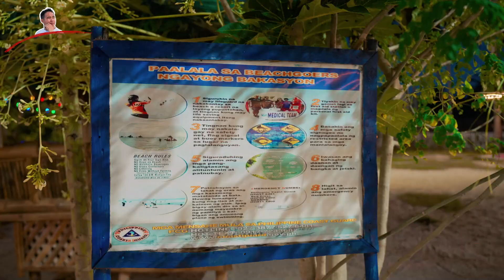Gabyhiens Place sa Palawan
Hello mga Tangay
Welcome po sakin YT Channel
Anyway, gusto ko lang po kayong pasalamatan sa ptuloy
nyong pagsuporta sakin dito saking YT Channel

Keep safe po mga Tangay
May God Bless us all po